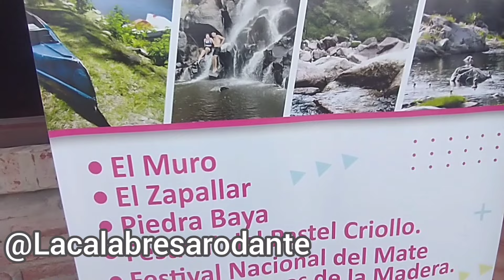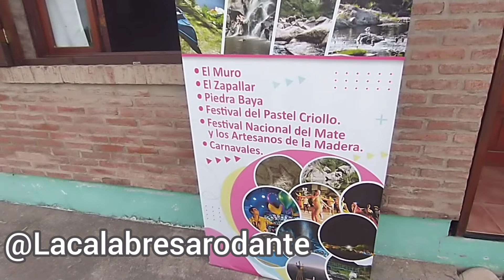Ep6 Relax total en las sierras de Quines, San Luis. Imperdibles: El Muro y El Zapallar.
Si te gustó el contenido y querés colaborar con nuestra vida vanlife kangoocamper

La ciudad de Quines se encuentra en la provincia de San Luis, Argentina. Está ubicada en el departamento Juan Martín de Pueyrredón, al sur de la provincia. Accedimos a esta ciudad desde Santa Rosa del Conlara por la ruta provincial 23 con dirección a Lafinur, desde ahí tomamos la Ruta Nacional 20. Elegimos esta opción asfaltada y en muy buen estado en lugar del camino de ripio, la ruta provincial 5, que pasa por Los Chañares. Si bien ese camino tiene mejores paisajes, elegimos la opción asfaltada porque nos agarraba el atardecer y no era aconsejable en la montaña.
En Quines pasamos por la oficina de turismo, ubicada en la rotonda de acceso a la ciudad, sobre la RN 20. Nos atendió Graciela y nos dió todos los detalles para pasar unos días disfrutando de la naturaleza y los ríos de esta zona. Nos recomendó El Zapallar (a unos 18 kilómetros al suroeste de la ciudad de Quines) y El Muro (un camping ubicado a 12 km del pueblo). En este video encontrarán esa información y podrán ver las imágenes de ambos lugares.
Nos inteteresó mucho también la historia de la zona. Para ampliar información pueden entrar a este blog